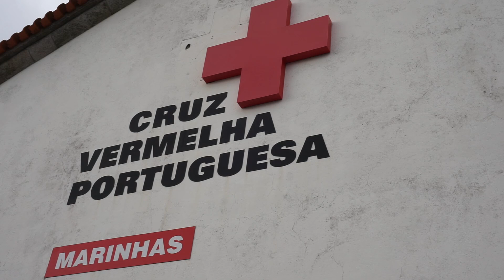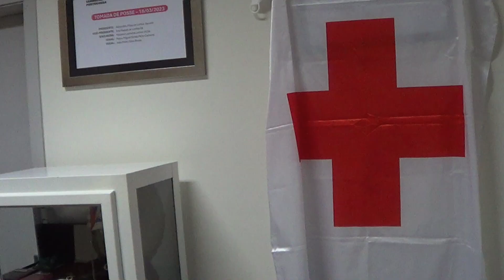Tomada de Posse da Direção da Delegação de Marinhas - Cruz Vermelha Portuguesa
Presidente: Alexandra Filipa de Lemos Jácome
Vice-Presidente: Ana Raquel de Lomba Sá
Tesoureira: Mariana Ludovina Lemos de Sá
Vogal: Pedro Miguel Simão Pinto Carneiro
Vogal: João Pedro Silva Sousa